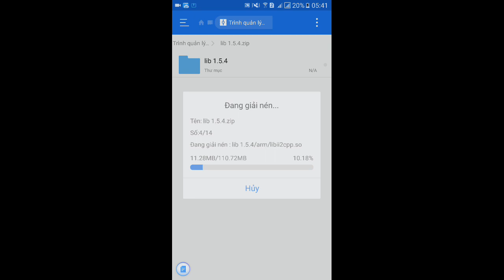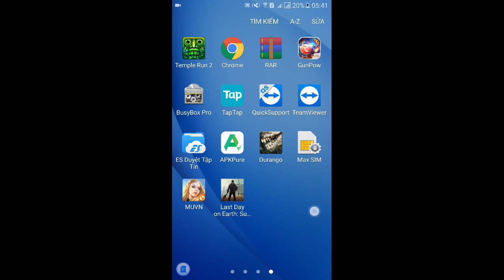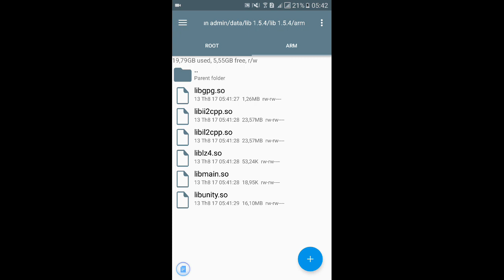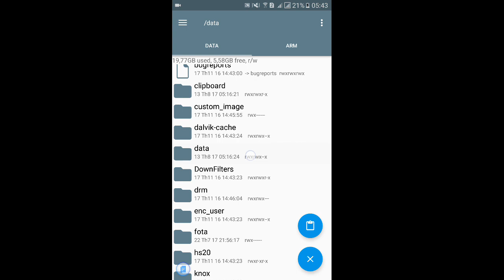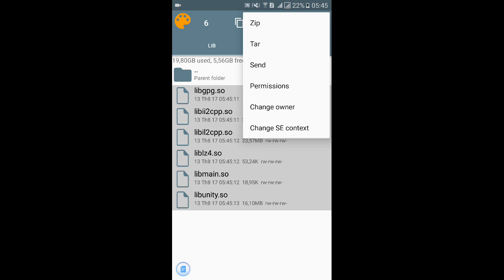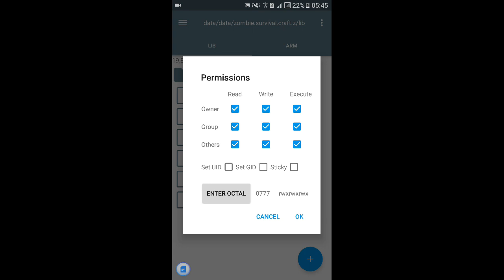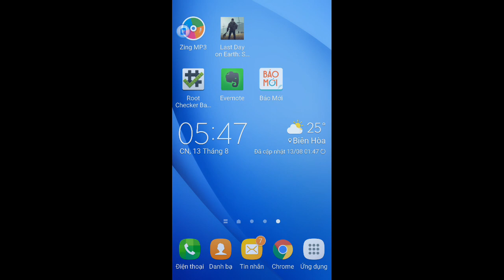HACK With Lib 1.5.4 Last day on earth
Hello!
I'm from vietnam :))
I'm not a hacker 🤗

Title: Hack With Lib Last Day On Earth Vrs 1.5.4

Info:
Free CRAFT
Free Building
DUPLICATE  COIN (Coming soon)
DUPLICATE POIN(Coming soon)
DUPLICATE ITEM(Coming soon)

P/s Cám ơn mọi người trong thời gian
qua
Vrs Hack: 1.5.4